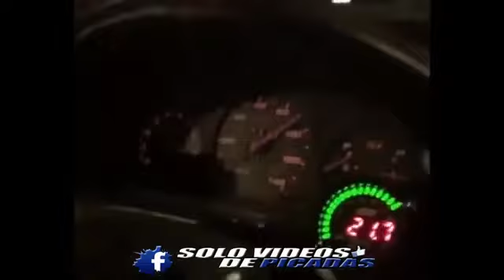video RESUVIDO solo por que me gustan los fierros